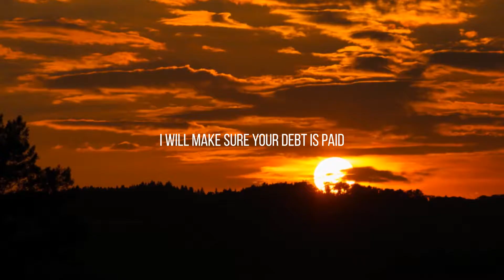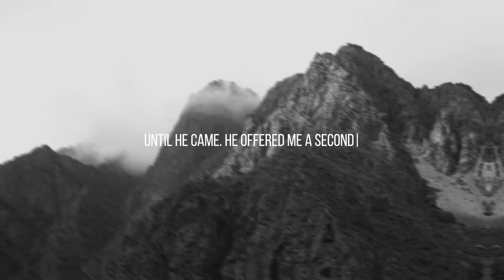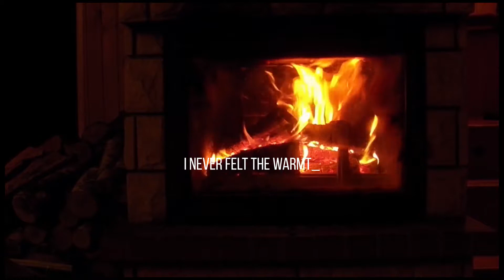Perfect Recall | Halloween Scary Story | Chapter 1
It follows a young woman's life and afterlife. If you want more please tell me!